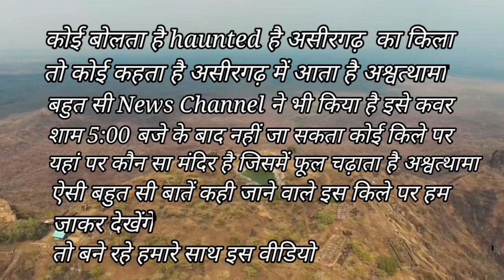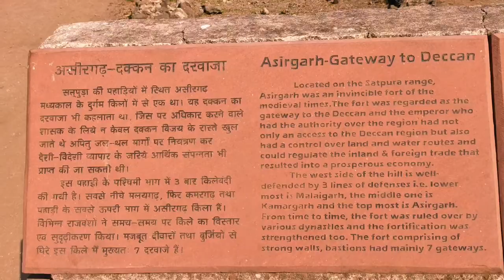सफर असीरगढ़ की | असीरगढ़ किला | Asirgarh Fort | Most Haunted fort | अश्वत्थामा है असीरगढ़ पर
कोई बोलता है haunted है असीरगढ़  का किला
तो कोई कहता है असीरगढ़ में आता है अश्वत्थामा
बहुत सी न्यूज़ चैनल ने भी किया है इसे कवर
शाम 5:00 बजे के बाद नहीं जा सकता कोई किले पर
यहां पर कौन सा मंदिर है जिसमें फूल चढ़ाता है अश्वत्थामा
ऐसी बहुत सी बातें कही जाने वाले इस किले पर हम जाकर देखेंगे
तो बने रहे हमारे साथ इस वीडियो में सफर असीरगढ़ की

Information of Asirgarh Fort

असीरगढ़ मध्यप्रदेश के बुरहानपुर जिले में स्थित एक गांव है। असीरगढ का ऐतिहासिक क़िला बहुत प्रसिद्ध है। असीरगढ़ क़िला बुरहानपुर से लगभग 20 किलोमीटर की दूरी पर उत्तर दिशा में सतपुड़ा पहाड़ियों के शिखर पर समुद्र सतह से 250 फ़ुट की ऊँचाई पर स्थित है। यह क़िला आज भी अपने वैभवशाली अतीत की गुणगाथा का गान मुक्त कंठ से कर रहा है। इसकी तत्कालीन अपराजेयता स्वयं सिद्ध होती है। इसकी गणना विश्व विख्यात उन गिने चुने क़िलों में होती है, जो दुर्भेद और अजेय, माने जाते थे। इतिहासकारों ने इसका 'बाब-ए-दक्खन' (दक्षिण द्वार) और 'कलोद-ए-दक्खन' (दक्षिण की कुँजी) के नाम से उल्लेख किया है, क्योंकि इस क़िले पर विजय प्राप्त करने के पश्चात दक्षिण का द्वार खुल जाता था, और विजेता का सम्पूर्ण ख़ानदेश क्षेत्र पर अधिपत्य स्थापित हो जाता था। इस क़िले की स्थापना कब और किसने की यह विश्वास से नहीं कहा जा सकता। इतिहासकार स्पष्ट एवं सही राय रखने में विवश रहे हैं। कुछ इतिहासकार इस क़िले का महाभारत के वीर योद्धा गुरु द्रोणाचार्य के पुत्र अश्वत्थामा की अमरत्व की गाथा से संबंधित करते हुए उनकी पूजा स्थली बताते हैं। बुरहानपुर के 'गुप्तेश्वर  महादेव मंदिर' के समीप से एक सुंदर सुरंग है, जो असीरगढ़ तक लंबी है। ऐसा कहा जाता है कि, पर्वों के दिन अश्वत्थामा ताप्ती नदी में स्नान करने आते हैं, और बाद में 'गुप्तेश्वर' की पूजा कर अपने स्थान पर लौट जाते हैं।